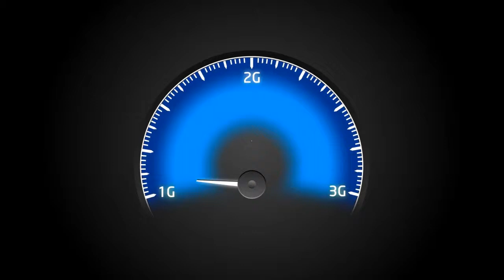Videocon Telecom Young Manch 3 : Govt College, Sec 1, Panchkula (Winner: Manmohan - Dancing)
Dancing category winner Manmohan at Videocon Young Manch event held in Govt. College, Sector 1, Panchkula